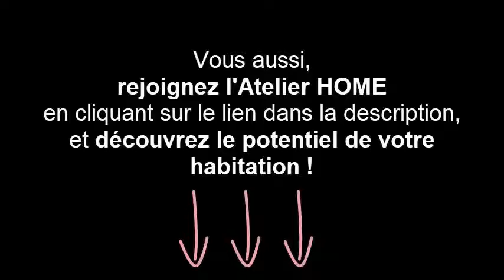Trouver la formation idéale en architecture d'intérieur : le défi d'Evelyne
Pour apprendre l'optimisation d'espace grâce au seul programme de formation pratique en architecture d'intérieur : rejoignez l'Atelier HOME en cliquant